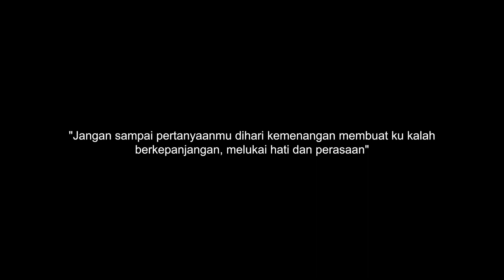NAGIH JANJI FITRI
“Jangan sampai pertanyaanmu dihari kemenangan membuat ku kalah berkepanjangan, melukai hati dan perasaan”

Yang Ngide cerita : @faruq_wijaya × @abdiannur
Pengarah banyak gaya : @faruq_wijaya
Tukang intip & Tukang permak : @abdiannurrr
Penerangan : @ramdanryd
Dekorasi : @danielinran
Crew plus-plus : @izhwr__
Nonton syuting : @agunghab @arhieeshlds

Pemain Jomblo sekarat : @danielinran
Pasutri / suami : @tr.dovianda
Pasutri / istri : @lemond.teaa
Mahasiswa wisuda / Is fun : @richardnatann
Mahasiswi baru masuk kuliah : @oliviaaa_as
V.O Suara wanita : @ichakrisantemum

Thanks to
Saudara-saudara kami
Sahabat - sahabat kami
Teman-teman kami
Admin dan temen” @kotarajatv
Hokage konoha
Goku dragonball cs
@rmdhn.putraa dah minjami lampunya
@iqbalditarunaa minjami laptopnya
Kak @ifand nu light minjami lensa 28mm

Sungguh produksi ini tanpa biaya kecuali beli minumannya @ramdanryd